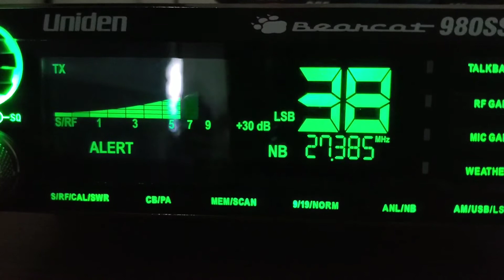671 Skip to Virginia with 467 Mobile at Freq.27,385 LSB Band D 7/28/19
Not so badd listen to 467 WT from Virginia on 4 wheels.